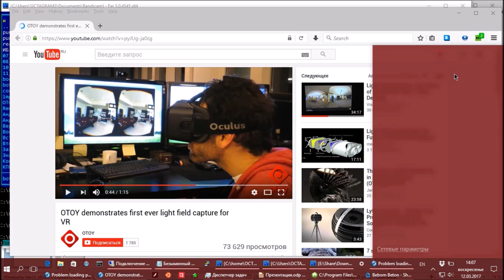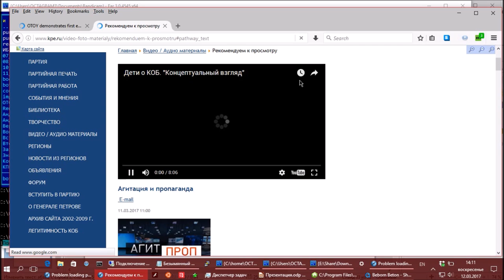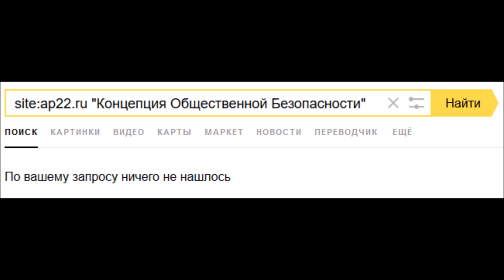Как работает КПЕ DNS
Небольшой пояснительный ролик о назначении КПЕ DNS